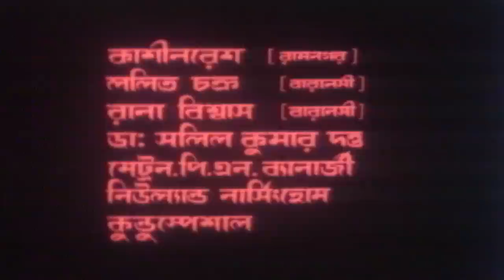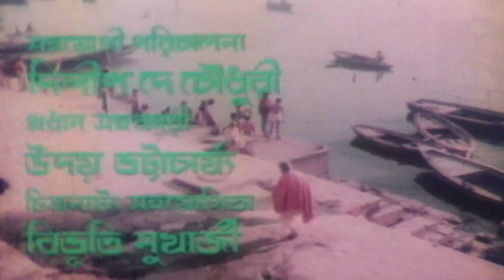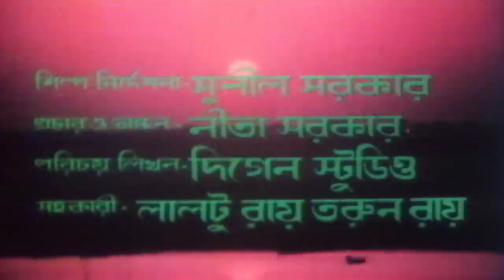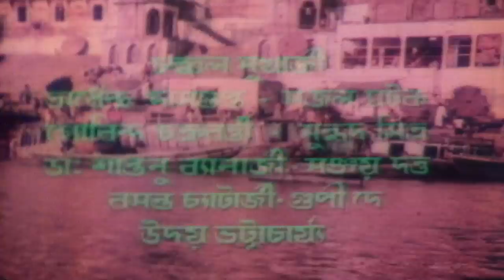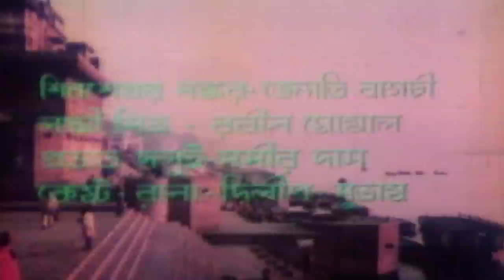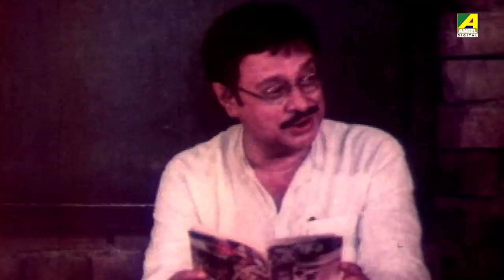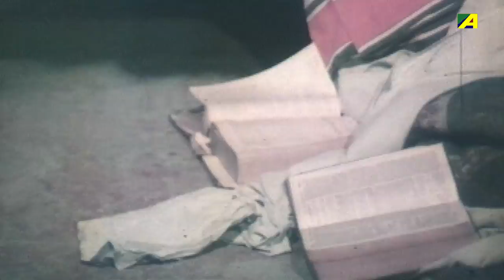Rudrabeena - Bengali Full Movie | Ranjit Mallick | Tapas Paul | Madhabi Mukherjee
Watch the Bengali full movie Rudrabeena : রুদ্রবীণা বাংলা ছবি on YouTube. The Bengali Film Rudrabeena was released in the year 1987, Directed by Pinaki Mukherjee, starring Ranjit Mallick, Tapas Paul, Madhabi Mukherjee, Anil Chatterjee, Nimu Bhowmick, Shakuntala Barua, Anamika Saha & Others.

Movie : Rudrabeena
Language : Bengali
Genre : Drama, Family
Director : Pinaki Mukherjee
Story : Narayan Sanyal
Music Director : Pandit V Balsara
Lyricist : Rabindranath Tagore, Pulak Bandyopadhyay
Playback : Dwijen Mukhopadhyay, Shibaji Chatterjee, Shree Kumar Chatterjee, Banasree Sengupta
Release : 1987
Star Cast : Ranjit Mallick, Tapas Paul, Madhabi Mukherjee, Anil Chatterjee, Nimu Bhowmick, Shakuntala Barua, Anamika Saha, Ardhendu Mukherjee, Kalipada Chakraborty, Sabitabrata Dutta, Biren Chatterjee, Pinaki Mukherjee, Khudiram Bhattacharya, Sahana Roy Chowdhury, Tarun Mitra, Ananda Mukherjee, Kiran Lahiri, Arindam Ganguly

Synopsis:::
Rudra Bina is a social drama portraying the story of an honest teacher, Satyaban who is referred to as Parabola Sir. The movie starts with Bhobo, a film director who starts to know the life story of his Parabola Sir. Satyaban is a meritorious student who was an ideal honest teacher. He used to treat his students like his own children and took care of them as his family. By helping those students to grow up in life, he and his family lived a poor life. He even lost his ideal son Arya. But he didn’t break down and even went to Kishangunge to promote education among the poor village boys. He was respected and loved by his students and he was their idol. He was arrested for going against the British Rule and he was imprisoned when he came home to find his children changed people. He was disowned by his family for his honesty. While spending his life in Kashi for 9 years he met his wife and children. But when his son refused to talk to him, he was hurt and abandoned them. He fell sick and was taken by his student Shiva at a hospital. Seeing his students prosper and grow was his greatest achievement in life. Parabola Sir will always be remembered for all the good that he has for everyone.